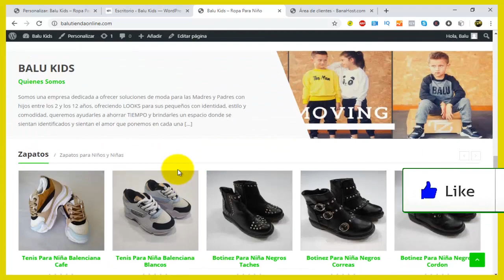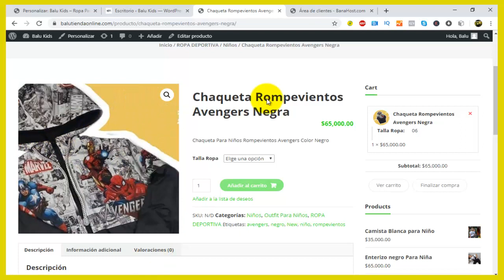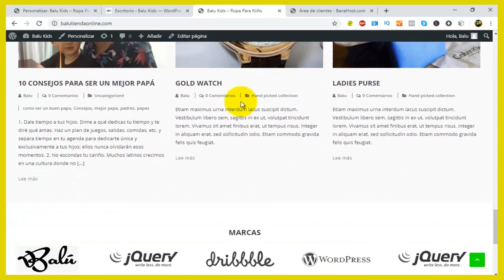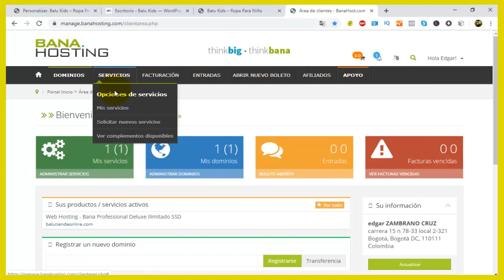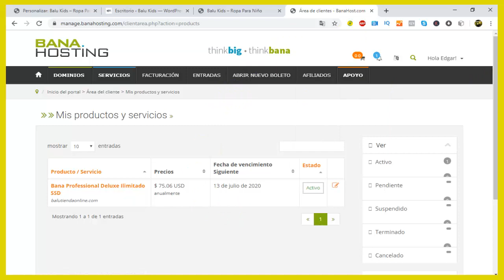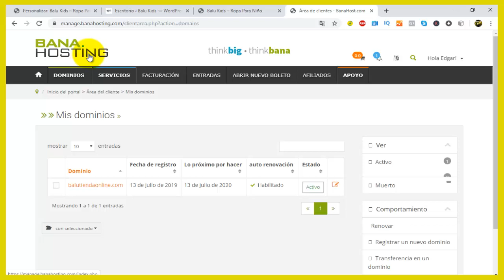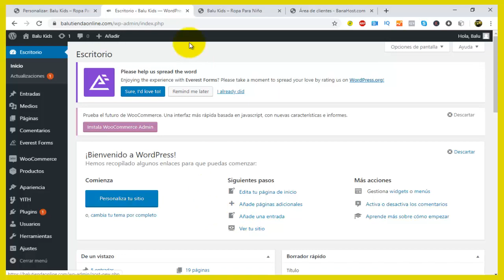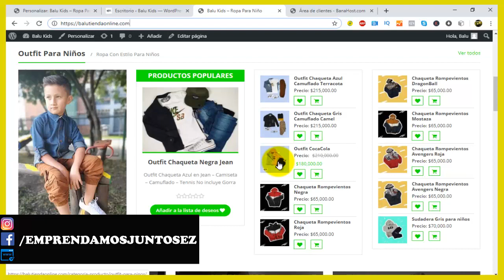🛒 Como Hacer Una PAGINA WEB con wordpress hosting y dominio 2021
Como Hacer Una TIENDA ONLINE con wordpress Paso a paso hosting y dominio

✅ PARA ACCEDER AL HOSTING DA CLICK AQUI  ✅

Este video hace parte de una serie de videos en los cuales te quiero mostrar como hacer una TIENDA ONLINE paso a paso con WORDPRESS y WOOCOMERCE a continuacion te quiero dejar el link de la LISTA DE REPRODUCCION para que puedas acceder a toda la serie de videos.

En esta ocasion quiero darte a conocer cual es el HOSTING que mas recomiendo para que puedas almacenar tu pagina web y es el que utilizo para almacenar todas mis paginas web y las de mis clientes.

✅Si quieres contratar una asesoria con migo puedes dar click en el sigueinte enlace

📲 Si lo que quieres es hacer una TIENDA ONLINE PERSONALIZADA y te gustaria que yo y mi equipo fuera quien la hiciera puedes dar click en el siguiente link para contactar directamente con migo.

𝙈𝙐𝘾𝙃𝙊𝙎 𝙀𝙓𝙄𝙏𝙊𝙎  𝙔 𝙌𝙐𝙀 𝘿𝙄𝙊𝙎 𝙏𝙀 𝘽𝙀𝙉𝘿𝙄𝙂𝘼

😮😮😮 𝗘𝗡𝗧𝗥𝗘𝗡𝗔𝗠𝗜𝗘𝗡𝗧𝗢𝗦 𝗣𝗔𝗥𝗔 𝗘𝗠𝗣𝗥𝗘𝗡𝗗𝗘𝗗𝗢𝗥𝗘𝗦 😮😮😮

Si tienes dudas sobre algún entrenamiento puedes contactarme por la fanpage, hay te estaré dando informacion sobre los entrenamientos y como hacer para aplicar al descuento del 50%